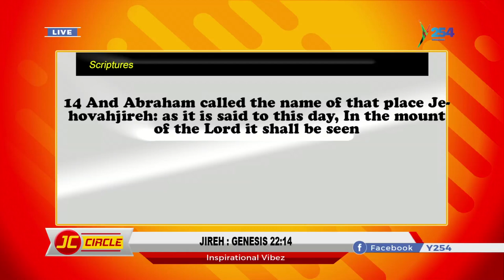JIREH - GOD PROVIDES HIMSELF ||| Miriam Masava shares on JC Circle